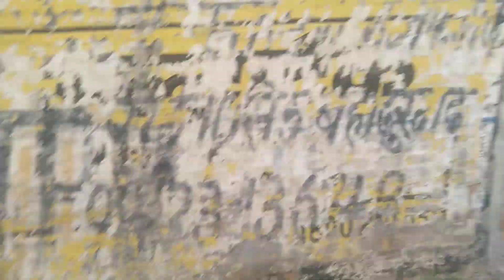हम गए होली पूजने 🎉🎉🌅🌅🏵️🏵️🎂🎂🌹🌹🌹